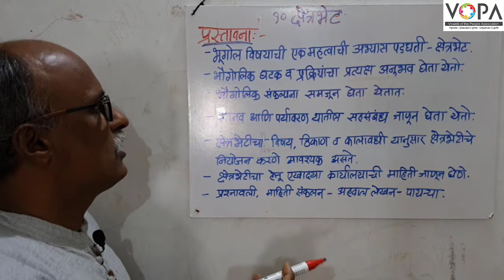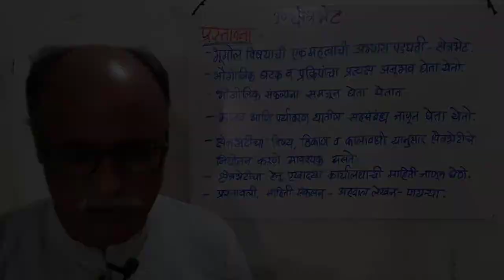८वी । भूगोल। एन. एम. एम. एस । क्षेत्रभेट | V1 | V-School